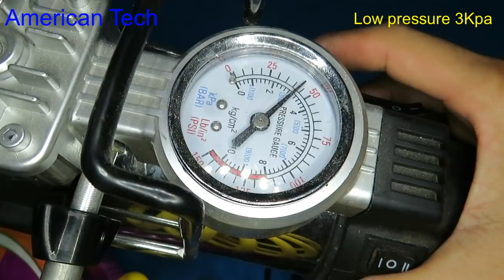How to make mini high speed Tesla Turbine from DC motor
15. How to make scrill machine using 12V DC motor very easy , homemade scrill tool 2017
21.Free energy , from small to a powerful energy, Phone charging using 1 5V AAA small battery
39.ir remote control testing up to 40 meters range, homemade ir remote control without any ic